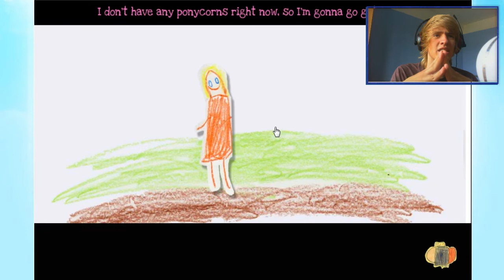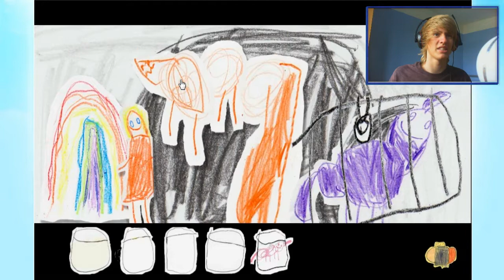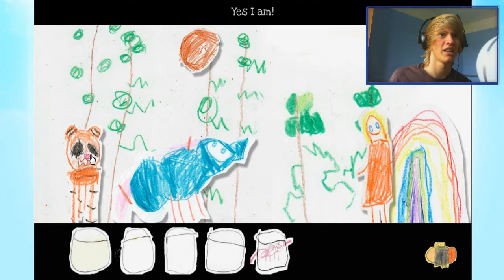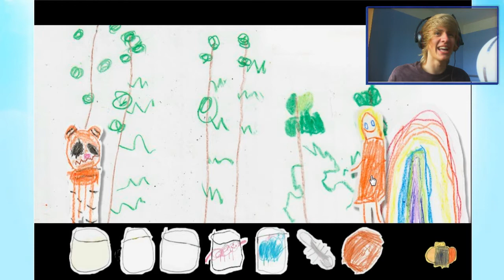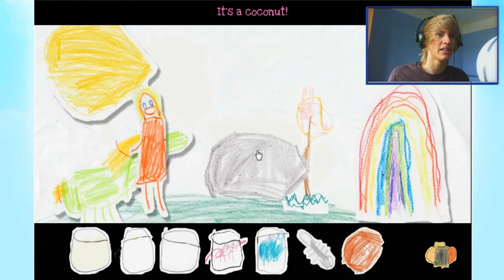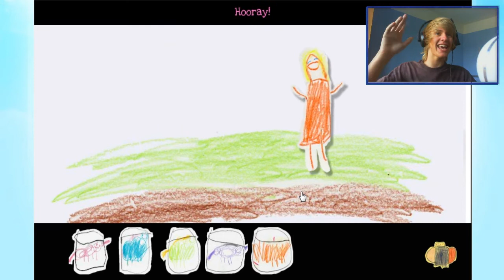Sissy's Magical Ponycorn Adventure!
➯ This indie game is voiced & drawn by 5 year old's. Amazing. Join me as i go on a quest with Sissy to find some ponycorns!